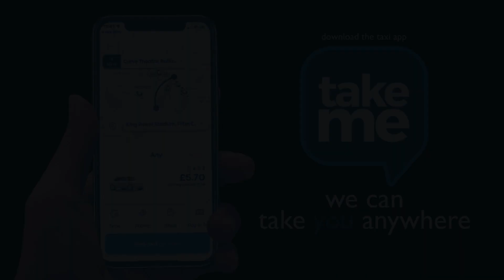Take Me - How we help new drivers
We caught up with Nigel who was speaking to a bunch of potential new drivers. He was explaining how Take Me can take them from the start, all the way to being on the road and taking bookings!